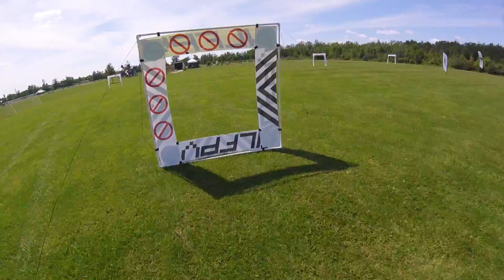safety sunday multigp 2